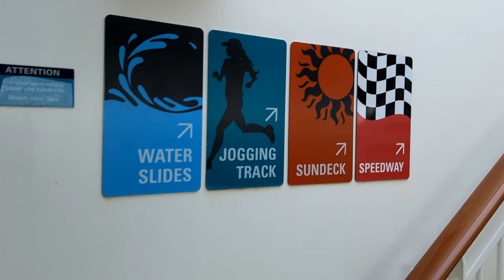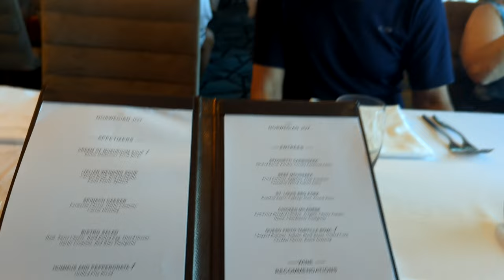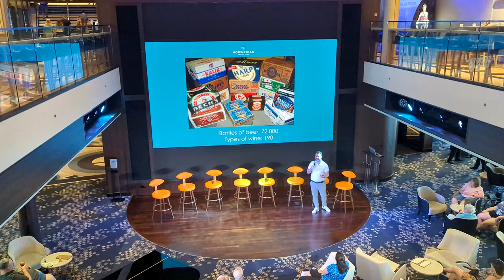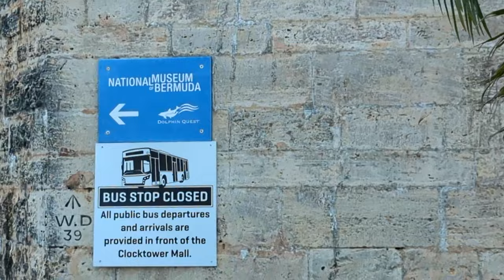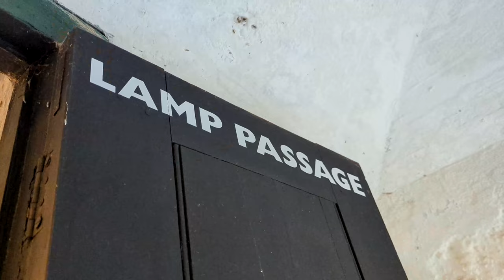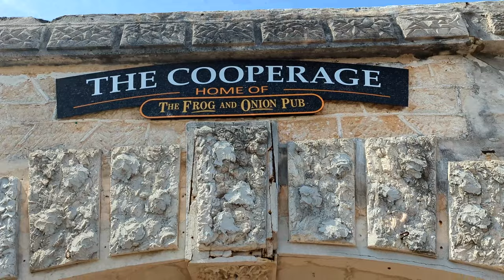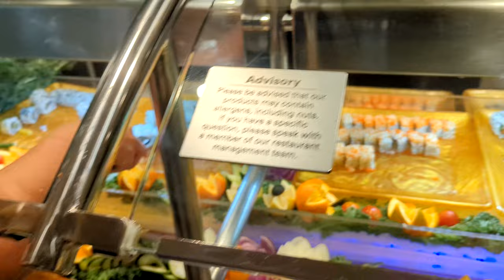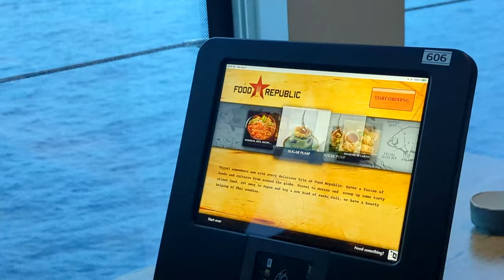Norwegian Joy Cruise to Bermuda 2023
This is a video, documenting our Cruise to Bermuda. We took a Norwegian Joy ship. It was a lot of fun!